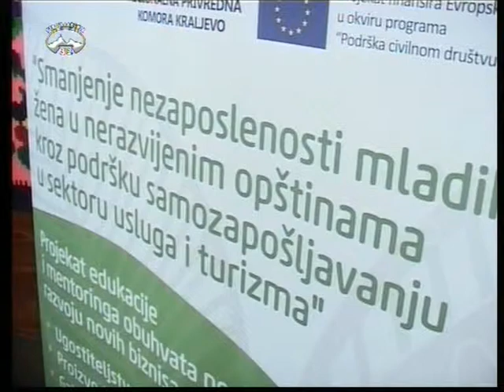Konferencija za novinare u Mrcajevcima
19.maj 2012 -  TV Galaksija 32 Čačak, emisija "TV Info" -  KONFERENCIJA  U MRČAJEVCIMA

U etno selu "Raj na Moravi, kod Jevđa" 23 polaznice projekta "Smanjenje nezaposlenosti žena u ruralnim sredinama"  obeležilo je kraj jednog i početak drugog posla.  One su zahvaljući projektu Udruženja poslovnih žena Srbije sebi obezbedile radno mesto.  Tim povodom u pomenutom etno selu organizovana je press konferencija  I specijalni  performans  kroz koji su predstavljeni svi  započeti biznisi.